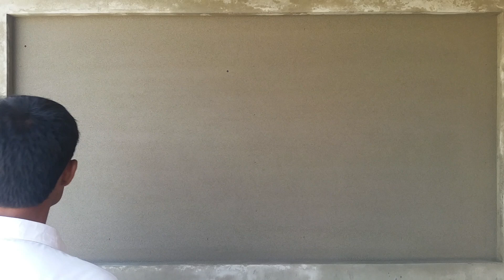taper boxes palaster design